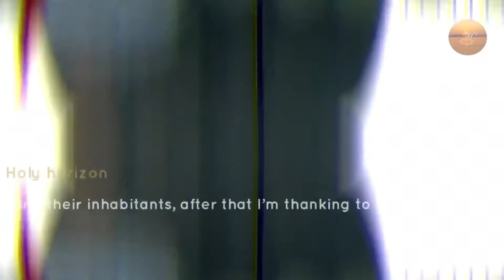जगन्नाथ मंदिर से जुड़े खास रहस्य जो देते है साइंस को भी चुनौती || जगन्नाथ मंदिर का अतभुत रहस्य